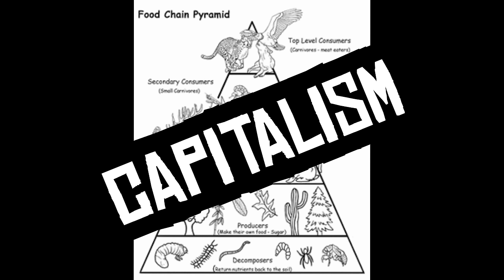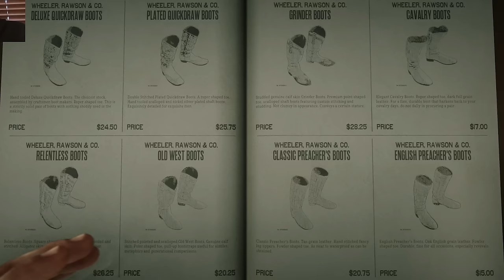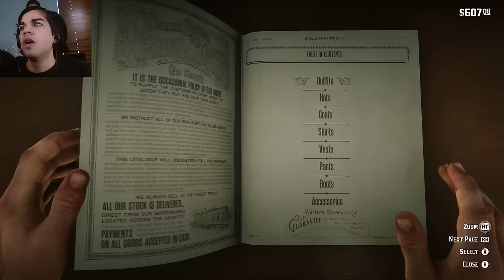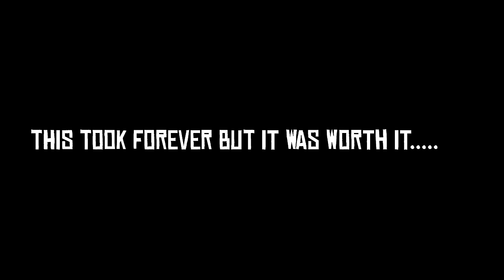I went from Poor Peasant to Rich Businessman in Red Dead Redemption 2